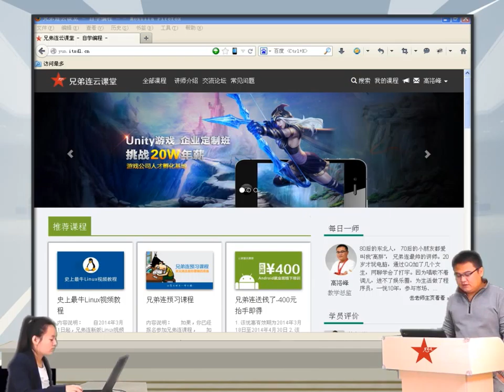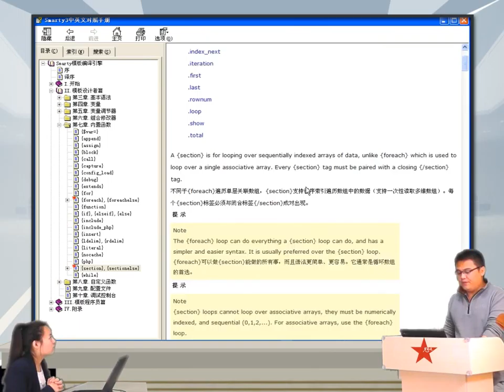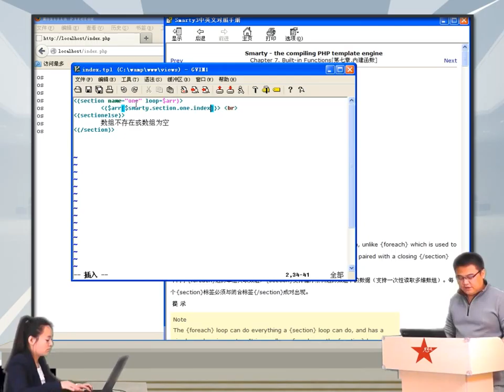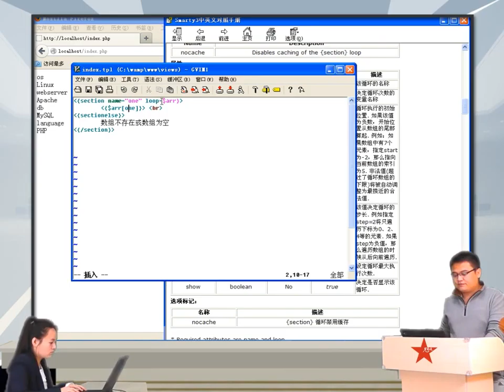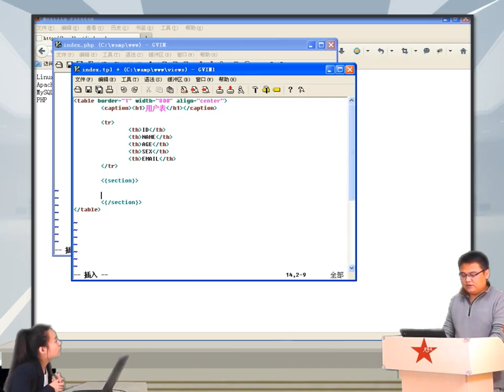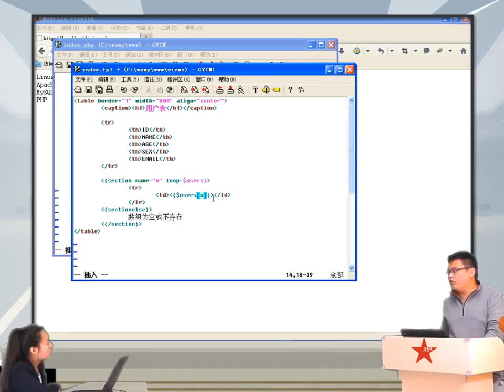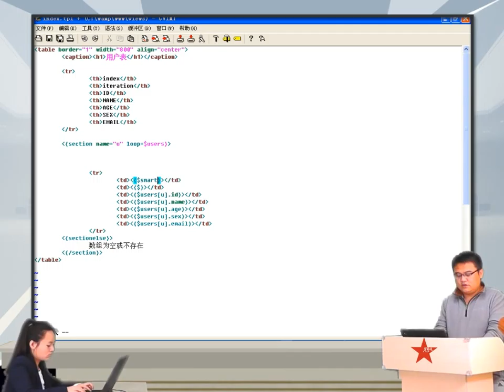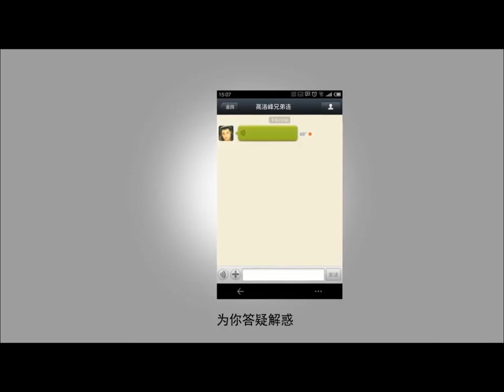2014兄弟连高洛峰 PHP教程18 7 8 smarty中的section